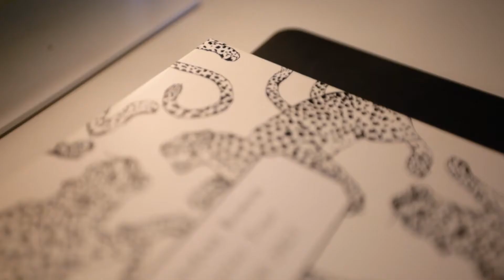20 Questions with Lindsay and Sydney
20 Questions with my best friend and roommate, Sydney!